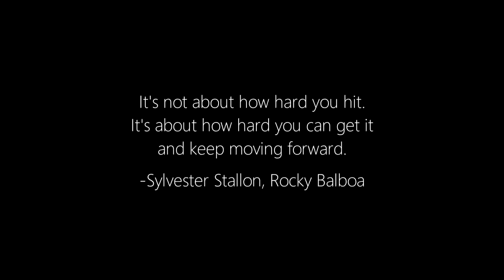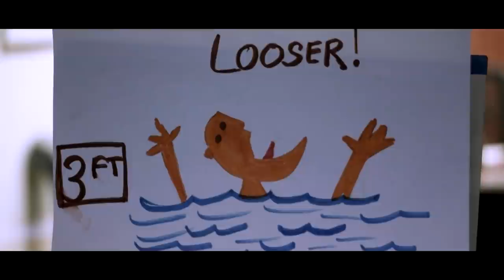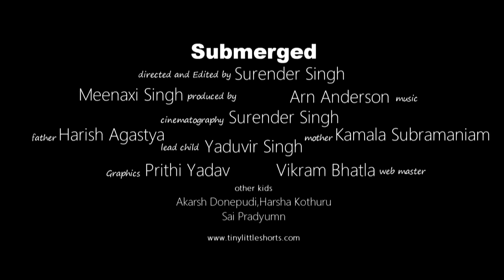Submerged - an inspirational short film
Submerged is an inspirational story of a little boy who is surrounded by bully kids in the neighborhood and dysfunctional family at home.
Directed by: Surender Singh
Starrring: Yaduvir Singh, Harish Agastya, Kamala Subramaniam, Akarsh Donepudi, Harsha Kothuru, Sai Pradyumn
Concept and Creative ideas: Meenaxi Singh

We are a group of passionate storytellers who believe in telling and helping others tell great stories. Stories are all around us. Each day brings us a plethora of experiences that leave a lasting impact. Often when we read or see a story, our imagination takes flight. These moments are fleeting when they occur, but put in a wider context, are just magical. Our objective is to recreate this same magic on the biggest platform there is - MOVIES. We focus, not 3-hour marathons, but the tiny bite sized doses of magic.

Join us, and tell the world your story. Don’t have a story? We have tons. All we need is passion.

The goal is to,
Keep it tiny.
Keep it short.